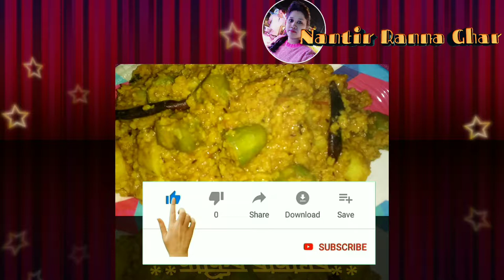Cooking Mug Dal Recipe/Mug patoler recipe/মুগ ডাল রান্নার উপায়/মুগ পটলের রেসিপি